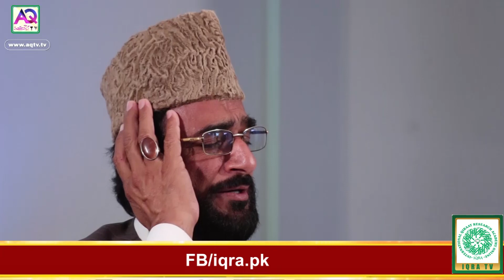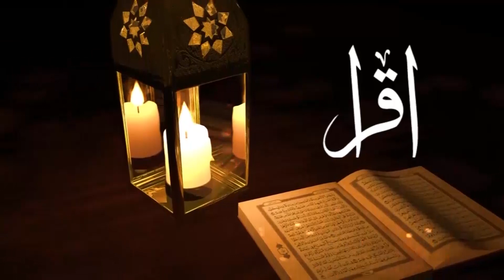Quran ki Talawat aur Talafuz ka Darust Istemal by Professor Qari Muhammad Mushtad Anwar | AQ TV